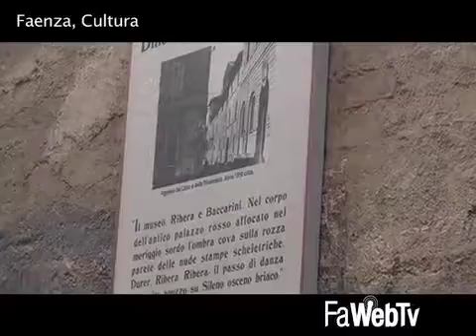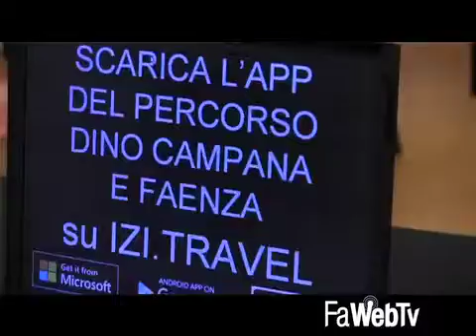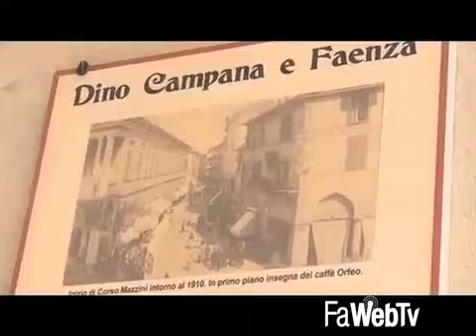Inaugurato il percorso turistico in città dedicato a Dino Campana